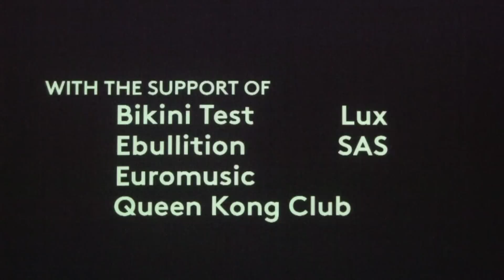SVARTS live at HUMMUS SESSIONS (2015)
HUMMUS RECORDS and GRRIF present SVARTS performing live somewhere for the HUMMUS SESSIONS. Recorded december 14th 2014

A project by Louis Jucker and Camille de Pietro
assisted by Charlie Bernath, Kévin Galland and Gregory Terlikowski
Produced by indago
With the support of Bikini Test, Ebullition, Euromusic, Queen Kong Club, Le Lux, SAS
With the support of Ville de La Chaux-de-Fonds
copyright HUMMUS RECORDS 2015

Svarts is a dark-pop band based in Switzerland.